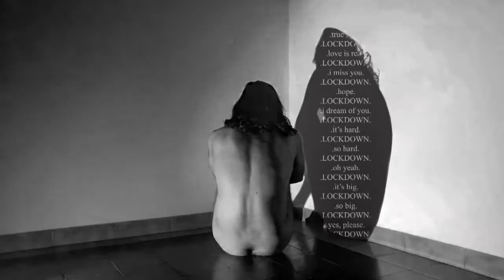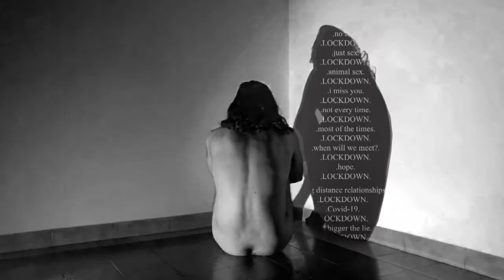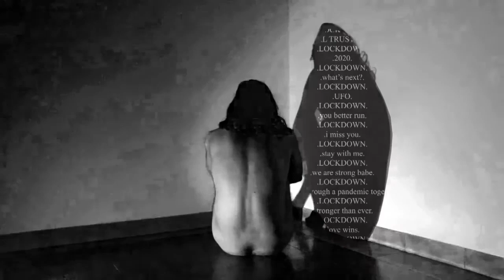Art for Change VenususLockdown My Spine By Merych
‘Lockdown my spine’

My model is a random human being.
My setting is a random piece of land.
My poetry is a random set of words.
In arts, it’s the meaning that is important and not the means.
Art, to me, is the means to communicate an idea, a feeling or a message, itself.
Hereby, I communicate to you how it feels to be stuck in an angle, on a planet that doesn’t seem to be yours, with little hope and with a lockdown down your spine.

This video is part of Art for Change within the larger "Scholarship for Change"-project, set-up by a group of researchers of the Refugee Academy at Vrije Universiteit Amsterdam. Around the world, refugees, asylum seekers, and undocumented folks are suffering from the social, economic, political, and health effects of COVID-19. At the same time, many of the current challenges are not new to them, as they have already directly experienced, and developed strategies to deal with crisis, danger, uncertainty, fear, loss, loneliness and separation from loved ones. In order to respond to this pandemic as engaged scholars, the researchers of the "Engaged Scholarship and Narratives of Change"-project at the department of Sociology at Vrije Universiteit Amsterdam have set up a new project to address the challenges and resilience of refugees during COVID-19.